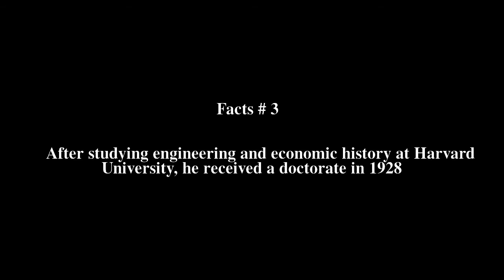Louis C. Hunter Top # 8 Facts